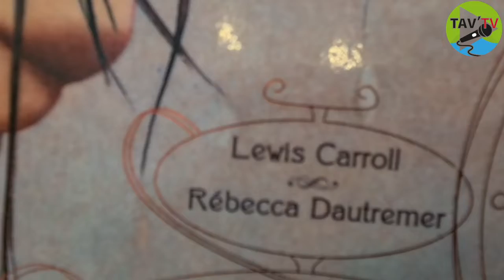RENCONTRE LITTÉRAIRE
@tavtv5050  a eu l'immense privilège de rencontrer Rebecca Dautremer, la célèbre auteure-illustratrice de livres pour enfants lors de son passage à la médiathèque de Taverny.